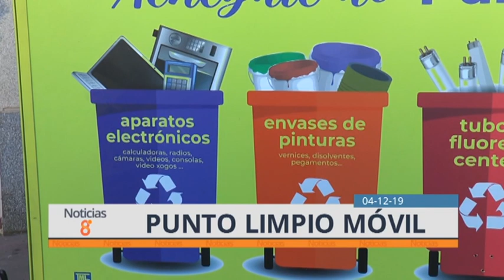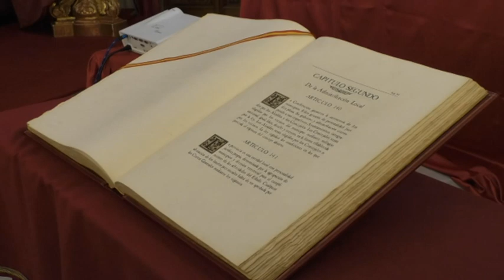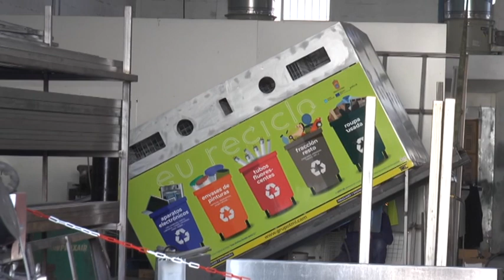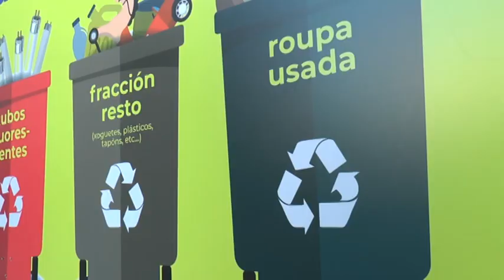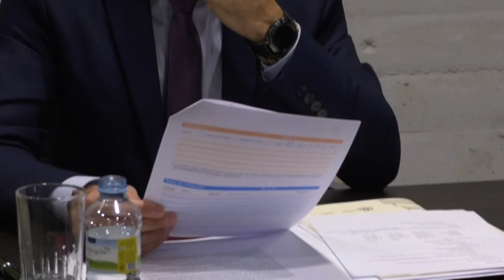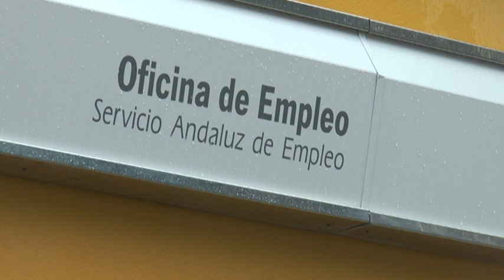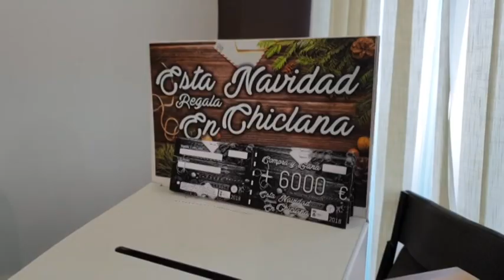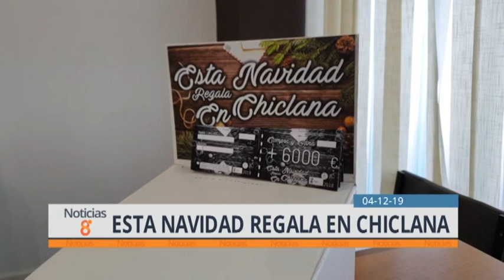NOTICIAS CHICLANA 04 DICIEMBRE 2019